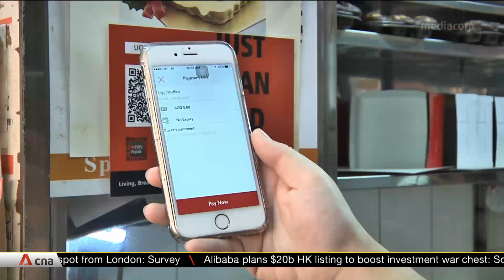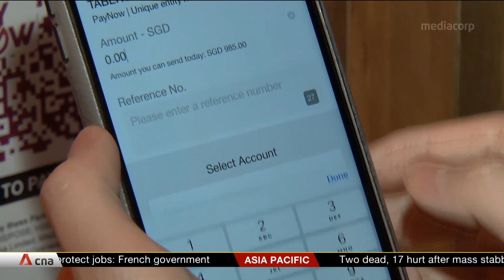E-payment services a key growth driver in Singapore's finance sector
Singapore's finance and insurance sector propelled the economy in the first quarter of this year. Official data released on May 28 also showed that one of the sector's key growth drivers is e-payment services, and economists have said that the sector is likely to continue growing for the rest of the year.